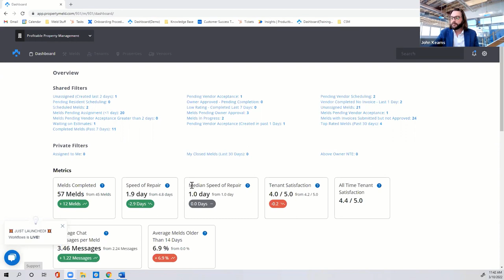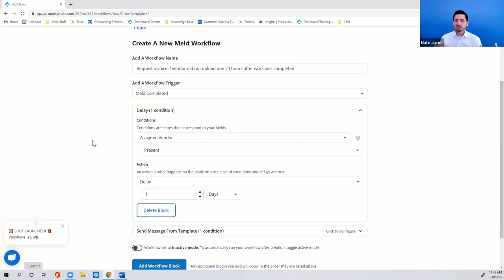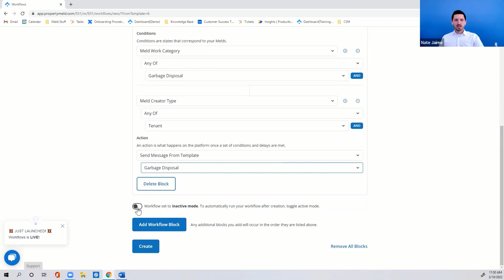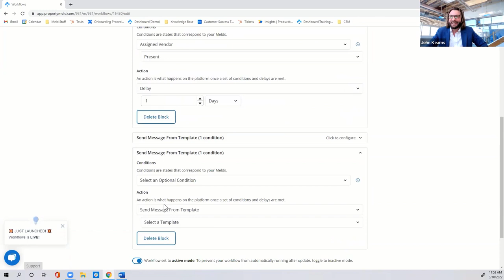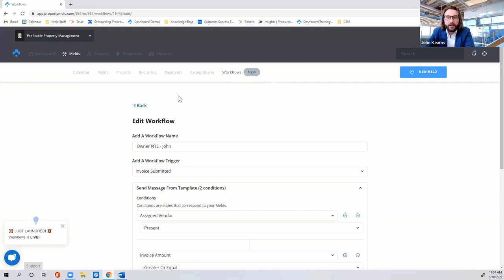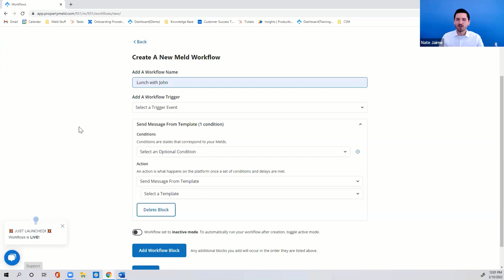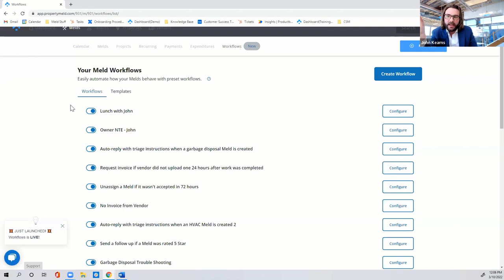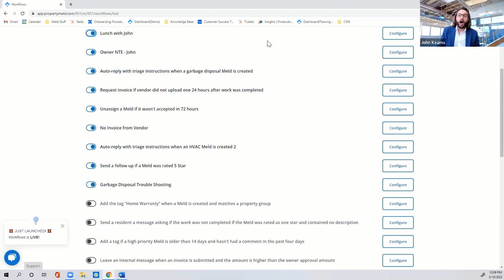Lunch & Launch | Automation with Workflows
Managing maintenance requests can be time-consuming, error-prone, and repetitive. With Property Meld's newest automation canvas, you can shift your focus to higher priority tasks while Workflows automates, prioritizes, and oversees your maintenance process.

In this episode of Lunch & Launch, our team takes you through valuable use case scenarios of how automated maintenance can change the way you handle your operations.

Learn more about how Property Meld can help your business